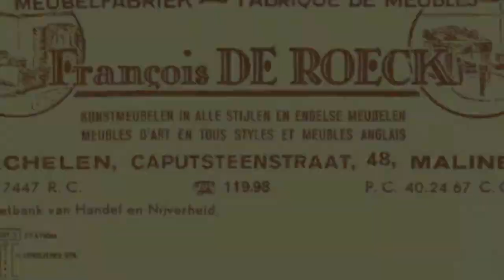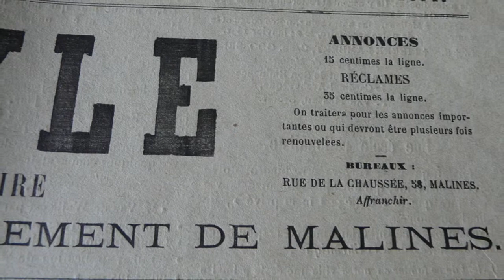Gimycko Mechelen 0022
Camion Chevalier Marin * Cavalcade * Consciencestraat * David De Noter * De Roeck Caputsteenstraat
Dijle * Hoogbrug * Lange Schipstraat * Fonteinbrug * Gazet La Dyle 1891